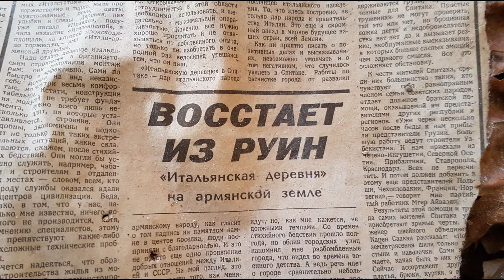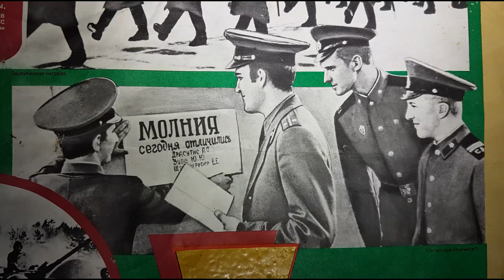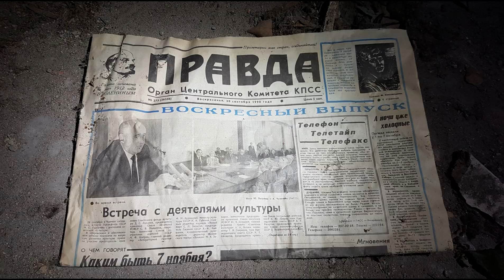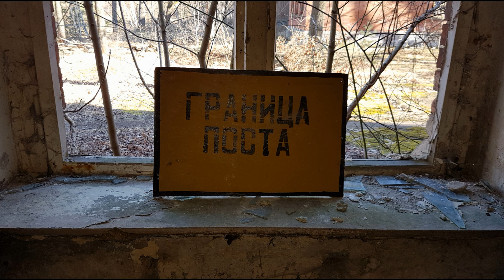Солнце взойдёт Jüterbog